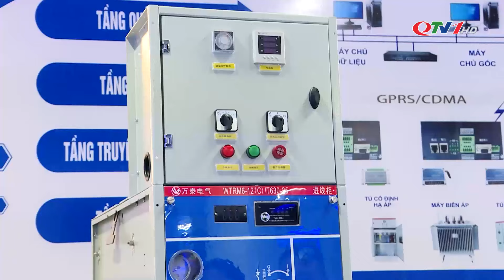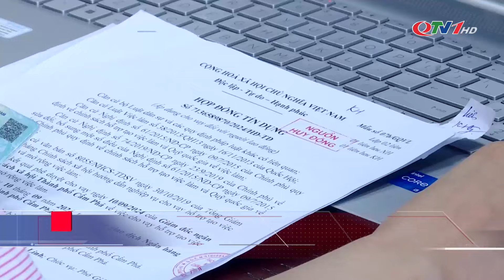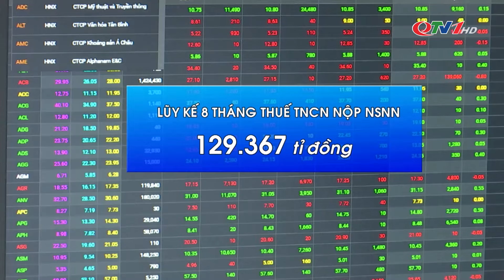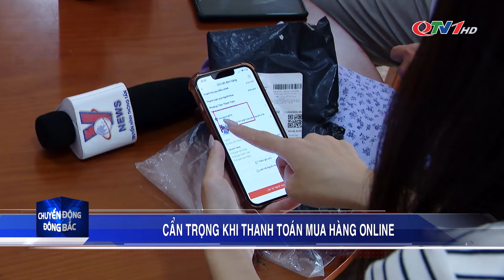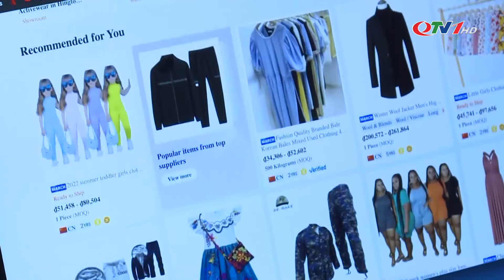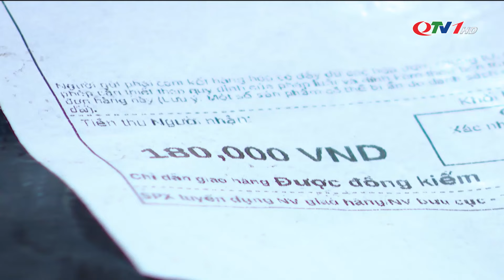Chuyển động Đông Bắc ngày 21/9/2024